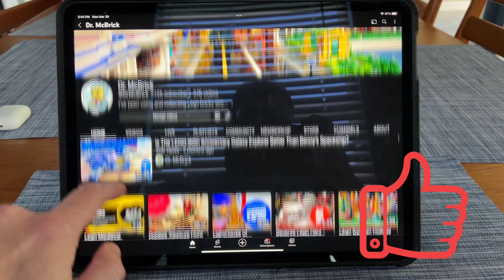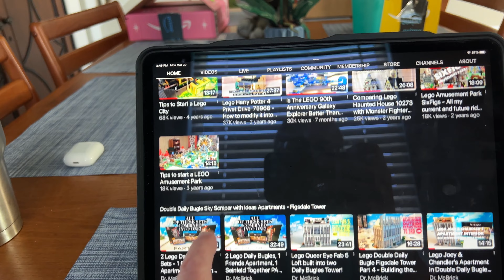How to Turn one week into six weeks!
Just when I got my Lego mojo back, something happened that side-lined me for the past 6 weeks!   Ugh!   When it rains it pours!  BUT I will move forward again!

INSTRUCTIONS to my Smitty’s Auto Shop, Beach Surf Shop, and Bicycle Kiosk are AVAILABLE for download on rebrickable.com - search for DrMcBrick**

CHANNEL MEMBERSHIPS NOW AVAILABLE!    Great perks and it helps me out as 100% of Membership Revenue goes toward Lego purchases.  Plus - behind the scene videos, pictures, and private streams…and cool emoji.

FIND ME ACROSS THE SOCIALS AT:
Flickr - at Drmcbrick

All of my logos are designed by MyBrickBuild - check out his other Lego inspired artwork and builds on instagram - @MyBrickBuild, browse his online store or email to request your own logos, branding or artwork.